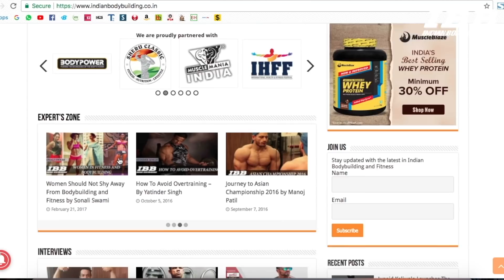Mumbai Shree 2018 - 85 Kg Category - Comparision and Results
Comparision and Results of 85 Kg category at IBBF Mumbai Shree 2018 / मुंबई श्री २०१८.

Organised by Yuva Sena - Aarogya Seva Sanstah

- Mumbai Suburban Body Building & Fitness Association
- Greater Bombay Body Builders Association